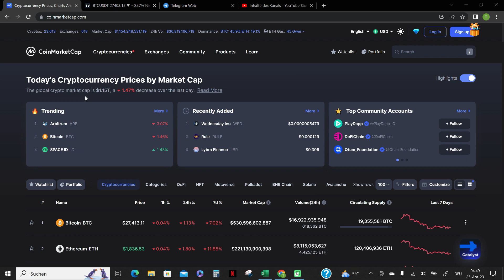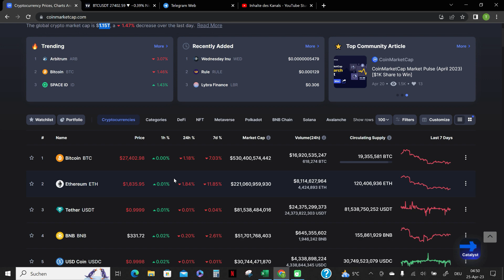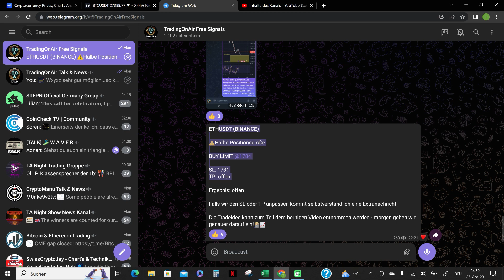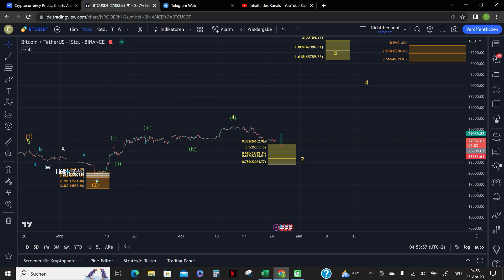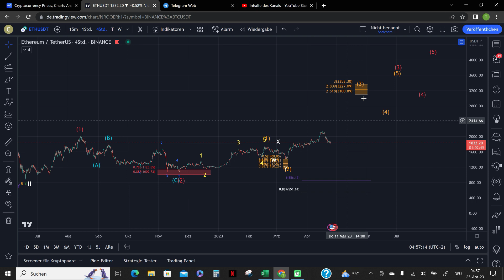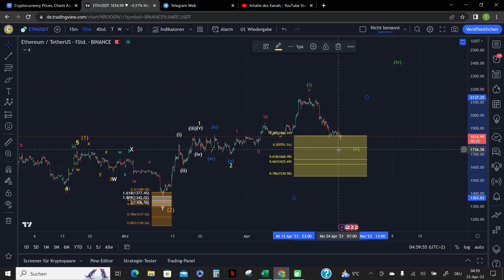BITCOIN ERHOLUNG IMMER WAHRSCHEINLICHER❗ Hier gehen wir LONG🟢Elliott-Wellen | Marktupdate & TA